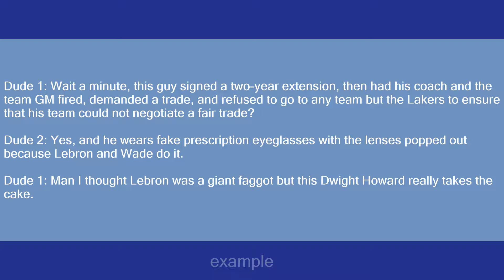Dwight Howard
Slang flashcards: